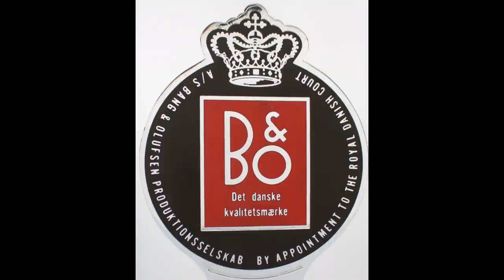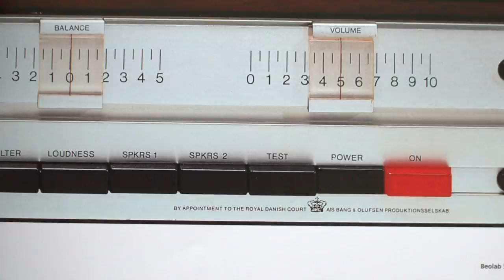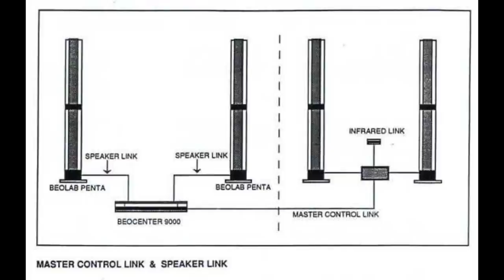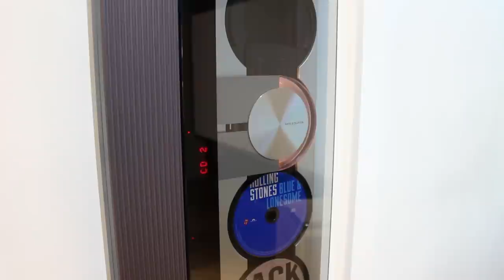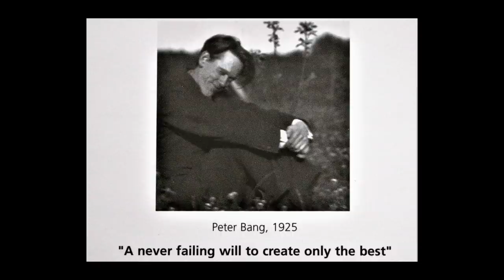95 Years Of Bang & Olufsen | Happy Birthday!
A look back at some of the pivotal moments and products from Bang & Olufsen's 95 year history. I obviously couldn't include every product or the video would be hours long! A bit different and longer than usual but I really hope you find it interesting. John

If you would like to see some the early products in more detail you can see them in the Sounds Heavenly videos below where Steve went to look at Gavin from STB Brackets amazing vintage collection.